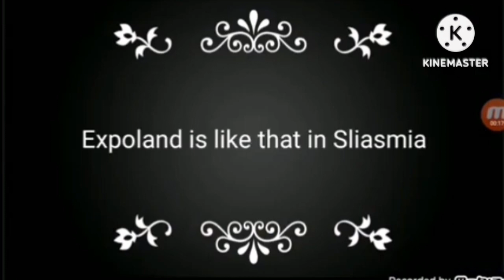Season #2 Episode #3 Expoland is like that in Sliasmia